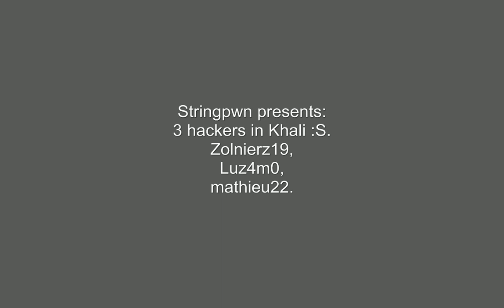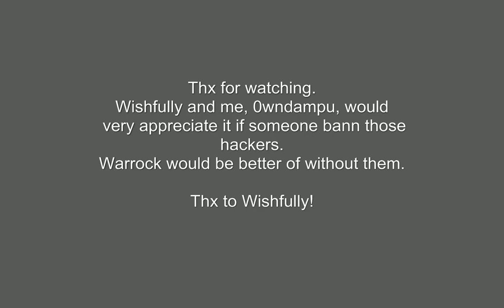Warrck 3 sad hackers in he map Khali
here are the hacker names: Zolnierz19, Luz4m0 and mathieu22081. In the video i say mathieu22 but it i mathieu22081.
And if an G1-Admin sees this plsbann those nuubs (A)